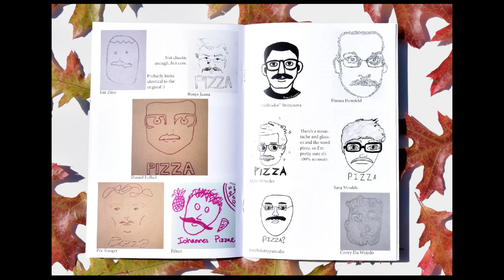PIZZAMAS IS HERE!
In which John unboxes a huge variety of Pizza John-related goods.